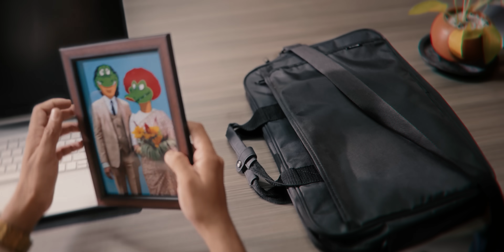Piyath Rajapakse - Seedevi (සීදේවී) Official Music Video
✘ Lyrics - Piyath Rajapakse
✘ Percussions - Isuru Perera
✘ Guitar - Buddhika Perera
✘ Additional Vocals - Samadhi Wijethunge | Prabath Dharshana | Jayod Nawarathne
✘ Produced, Mixed & Mastered - Lahiru De Costa @ Lahiru Audio Vision Studio

✘ Video Director/DP/Editor - Sahan Wickramarachchi
✘ Production Manager - Wiraj Ariyawansa
✘ Colorist - Yashodha Danupama (Coloration)
✘ Art Director - Madhuranga Marasinghe (Mare)
✘ Sudath Dhananjaya
✘ Prosthetic Makeup Sfx Designer - Oshan Yapa Amarasekara
    Assistants -
    Sahasra Wijethunga
    Hirushi Rashiprabha
✘ Dance Choreography - Oshan Liyanage
✘ BTS - Dasun Mihiruwan

✘ Graffer - Shalitha Jayasundara
✘ Camera Asst. - Nalinda Priyadarshana
✘ Lighting Dpt. - Nishantha Nidarshana, Kushan Epaarachchi, Sunil Jayakodi
✘ Post Production & Equipments - Obscura Productions
✘ Social Media Strategist  : Nadun Jayamanna

Follow Lahiru De Costa on Instagram -   / lahirudecosta
Like Lahiru De Costa on Facebook -   / lahiru.dananjaya.353

Special Thanks:
Amma and Appachchi
Dasni Rajapakse and Inuri Rajapakse
Malinga and asela
Renuka Fernando
Sandani Fernando
Oshan Liyanage’s Crew
Dancers
Shakthi
Kanishka Weeramunda
Sajitha Anthony and Buwi
Shashika Samare
Bonfire Crew
Shiyan Dinulka
WePlus Members

♪ Lyrics

1st Verse :
කොළඹට ඇවිත් දින ගනන් ගෙවිලා
අතමිට දැන් සරුසාර වෙලා
එන්න එන්නම හැඩ වැඩි වෙනවෝ
නගරේ කෙල්ලෝ මට වහ වැටිලෝ

Pre Chorus:
තවත් ගෑනු එපෝ
මට ඉන්නවා බිසෝ
තවත් ගෑනු එපෝ
මට ඉන්නවා බිසෝ
උන්දෑ සතුටෙන් තියන්නයි මං මෙහෙ ආවේ
උන්දෑ මං එනකං මග බලන් ඉන්නේ

Chorus:
සීදේවී මම සීදේවී මම සීදේවී මම නුබේ හැලයා
හරි අහින්සක නුබේ පැටියා

නගරේ කෙල්ලෝ බෑනේ මුං අහින්සක නෑනේ
හරි කරදරේ මාව දැකලා

සීදේවී මම නුබේ හැලයා

2nd Verse :
සුවඳ සඳුන් ඇගෙ ඇඟ ගාලා
තොල කට රතු සායම් ගල්වා
හවඩිය ඇගෙ ඉණ වට බන්දා
දේවී වඩිනවා බලාපල්ලා

Pre Chorus:
තවත් ගෑනු එපෝ
මට ඉන්නවා බිසෝ
තවත් ගෑනු එපෝ
මට ඉන්නවා බිසෝ

End

(( සීදේවී,  මගෙ දේවී
සීදේවී,  මගෙ වේවී))

'Seedevi (සීදේවී)' Official Music video by  2024 Piyath Rajapakse under exclusive license to Bonfire Sri Lanka